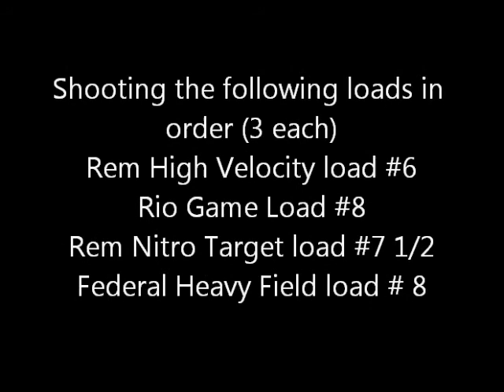Weatherby SA 08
Shooting my new Weatherby SA-08 12 Gauge Shotgun. Testing multiple loads.